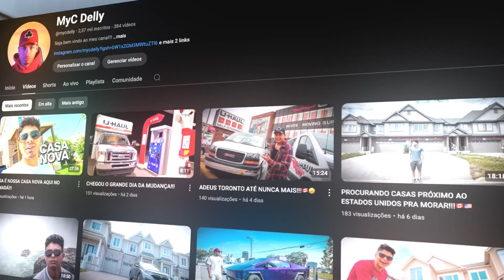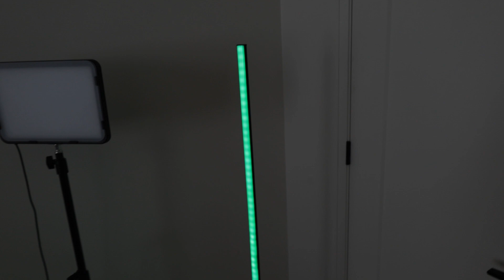UNBOXING INSANO PRO MEU NOVO ESTÚDIO!!!🇨🇦